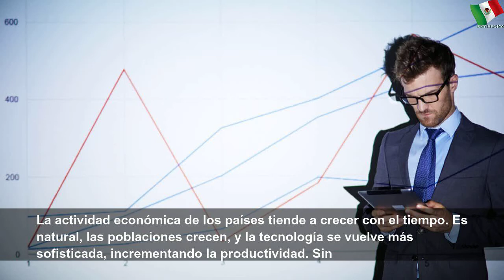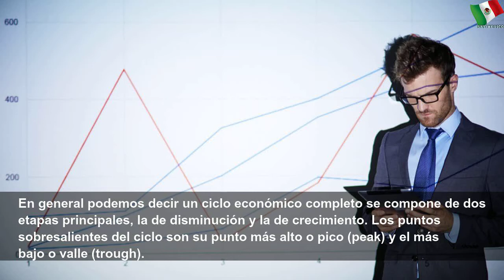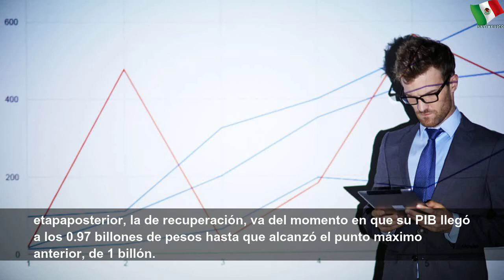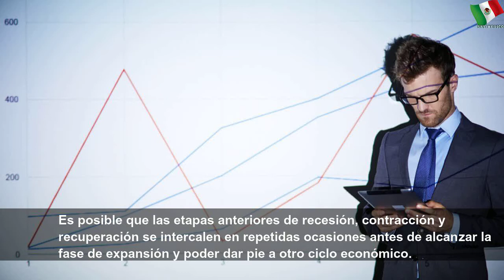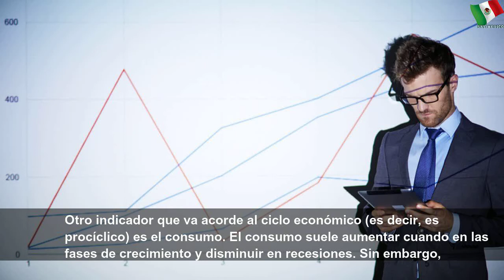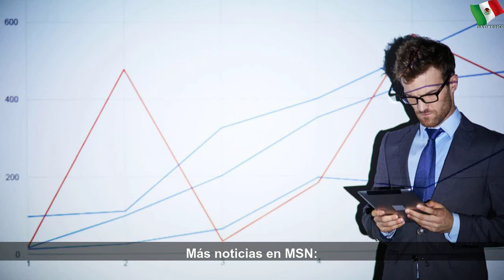¿Qué es un ciclo económico y cómo te afecta?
¿Qué es un ciclo económico y cómo te afecta? | Large Word
La actividad económica de los países suele tener altibajos. A esto le llamamos ciclo económico. La actividad económica de los países tiende a crecer con el tiempo.